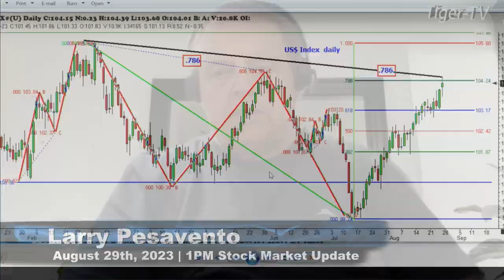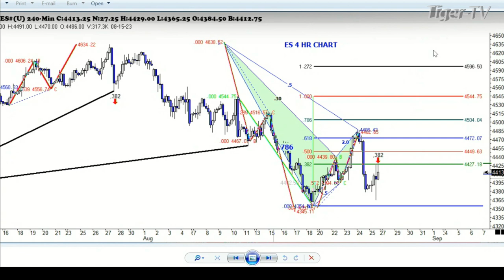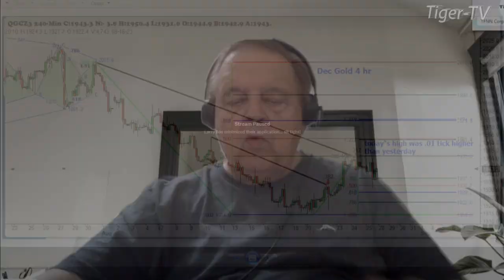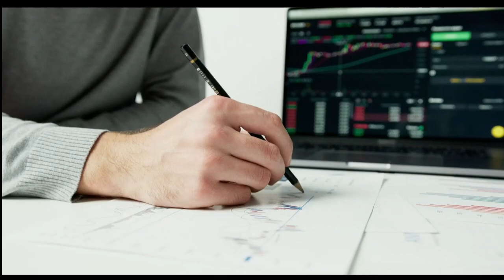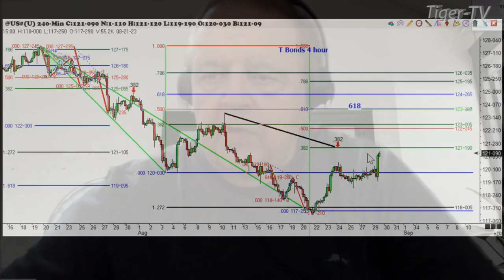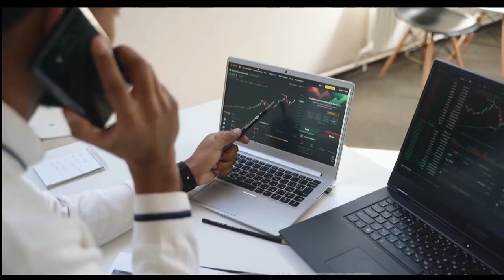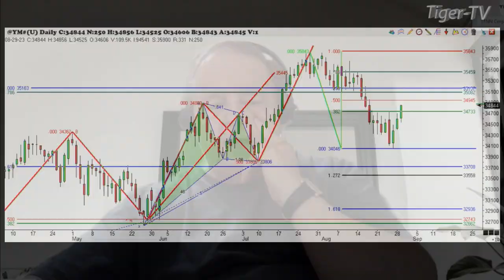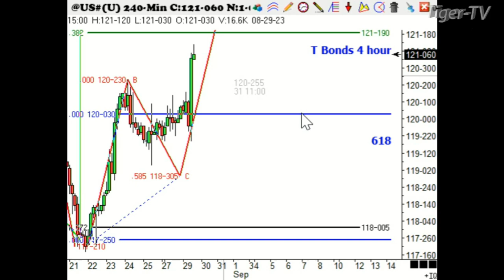August 29th, Trade What You See with Larry Pesavento on TFNN - 2023